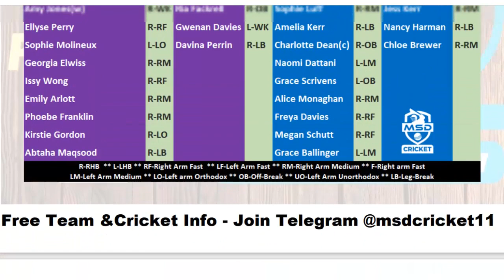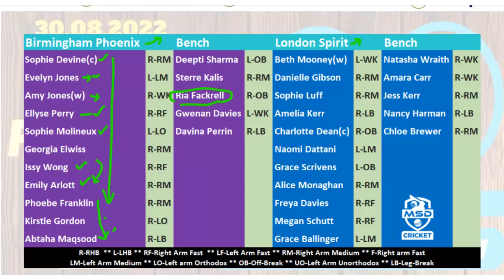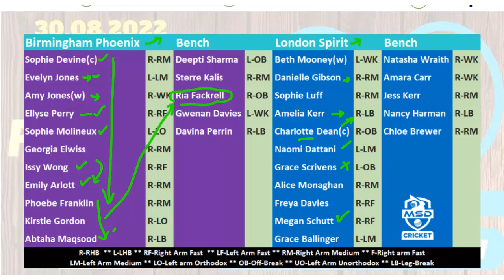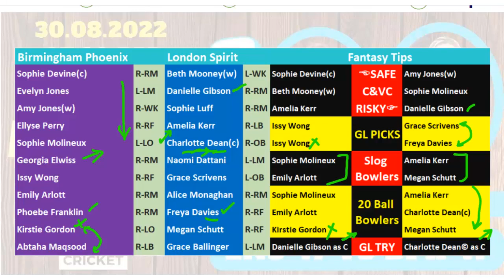LNS W vs BPH W Dream11 Team Prediction in Tamil || The Hundred Women Match 22 || 30/08/2022